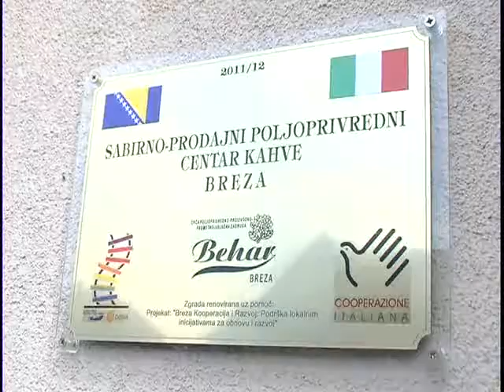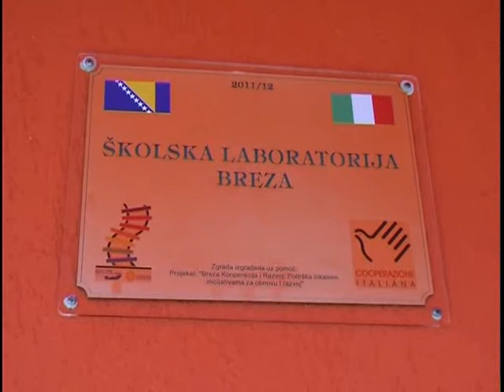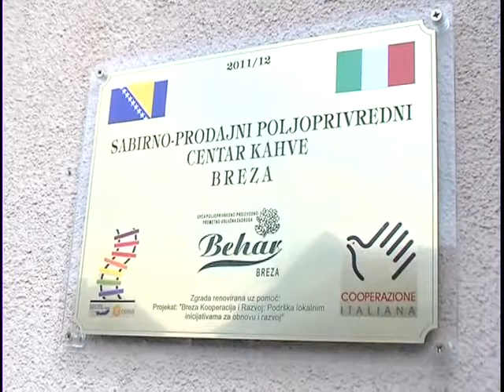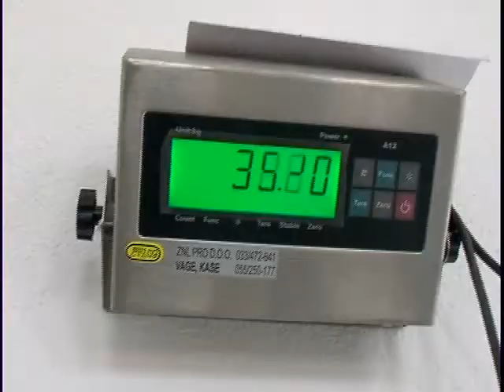U Brezi promovirani projekti realizirani u suradnji s talijanskim Torinom - Emisija 591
U Brezi otvoren laboratorijski kabinet i otkupna stanica u Zemljoradničkoj zadruzi Behar Breza